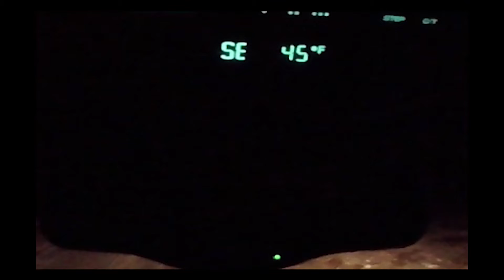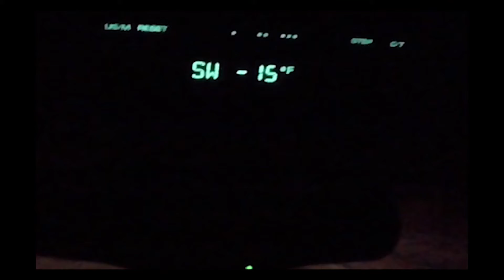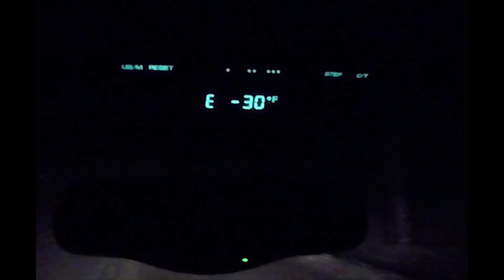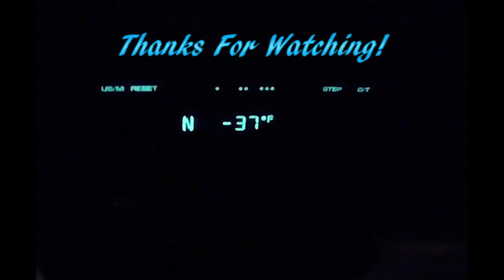How Cold Did Minnesota Get?! Beat "my" old record by 15 degrees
1/31/2019
This is a re-upload of an old video with the new coldest temp that i recorded on my way into work. This is in south eastern minnesota where it was slightly warmer then northern minnesota. but it was still pretty chilly out there!

Sorry for the camera shake, i did my best...    :^/